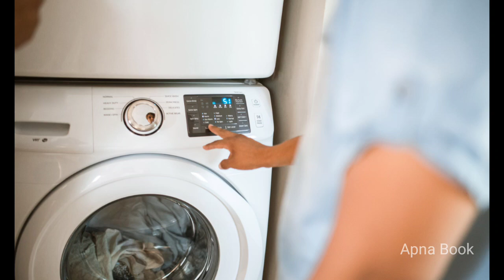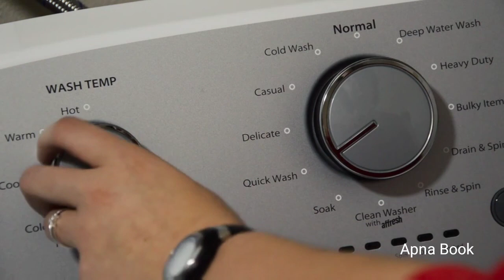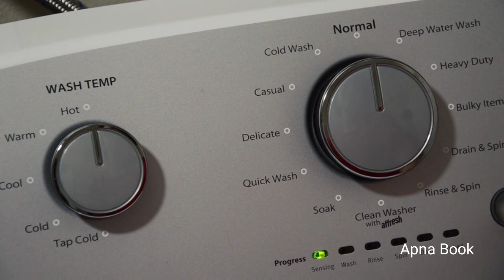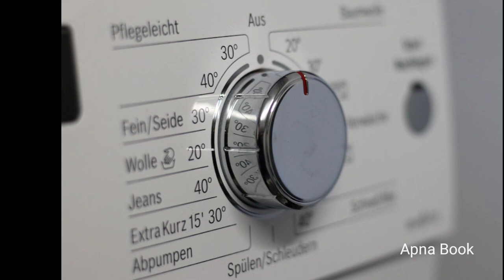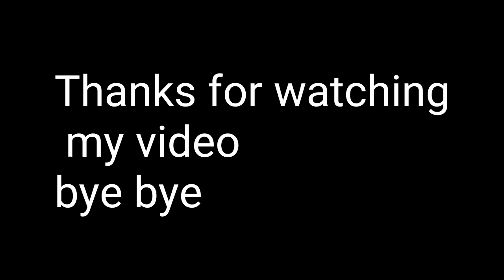वाशिंग मशीनें जो आपके लिए परफेक्ट हैं!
इस वीडियो में हम आपको बताएंगे कि आप अपनी जरूरतों के हिसाब से सही वॉशिंग मशीन कैसे चुन सकते हैं। हम आपको विभिन्न प्रकार की वॉशिंग मशीनों के बारे में भी बताएंगे और उनकी विशेषताओं के बारे में भी बात करेंगे।